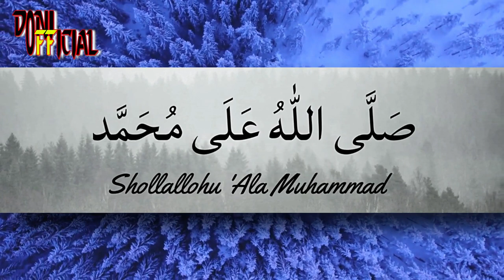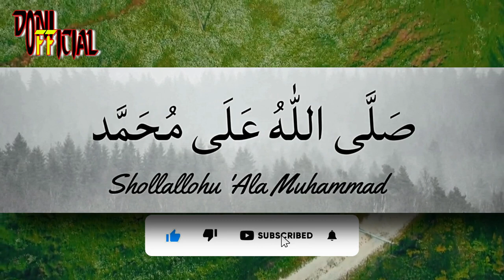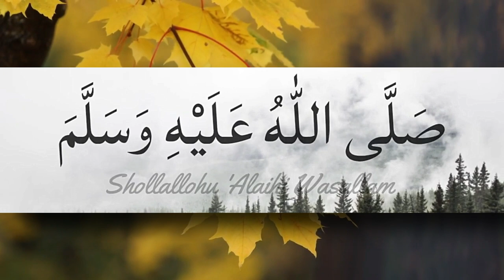sholawat jibril penarik rezeki dari segala arah, sholawat nabi merdu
Sholawat Jibril Mustajab ,Pembuka Pintu Rejeki Dari Segala Penjuru,Sholawat Nabi Paling Merdu

Keutuamaan Membaca Sholawat ,Sangatlah Banyak,Rezeki tidak pernah habis habis